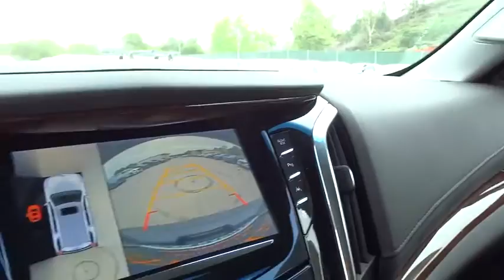2016 Cadillac Escalade Orange County, Irvine, Laguna Niguel, Newport Beach, Mission Viejo, CA 57292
2016 Cadillac Escalade

Escalade Premium, 4WD, Black Raven, Jet Black, and Power-Retractable Assist Steps. Flex Fuel! GPS Nav!Please don't hesitate to give us a call! We value you as a customer and would love the chance to get you in this beautiful 2016 Cadillac Escalade. This Cadillac Escalade has a great cockpit layout, with all the controls easy to find and right where you need them.